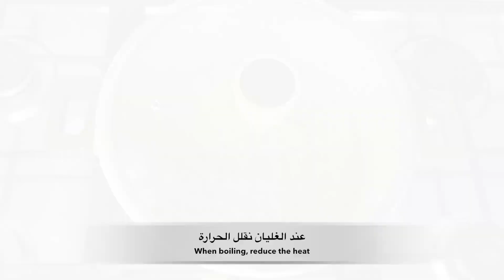Kubba Bulgur with Soup كبة البرغل السلق